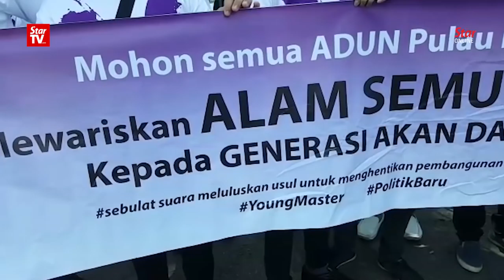Group stages protest against hillside development in Penang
The ‘Young Masters’ group protested outside the Penang state legislative assembly on Monday in support of Pulau Betong assemblyman Datuk Dr Muhammad Farid Saad’s motion to ban all hillside development in the state.